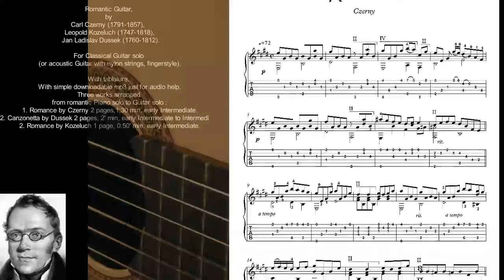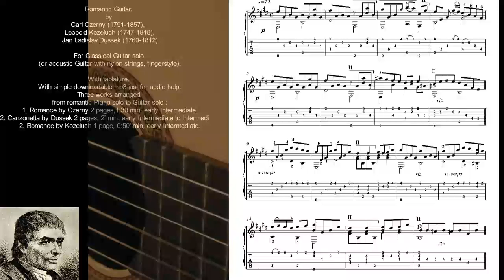Romantic Guitar music score by Czerny Dussek Kozeluch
Romantic Guitar, by Carl Czerny (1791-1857),  Leopold Kozeluch (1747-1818), Jan Ladislav Dussek (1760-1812).

For Classical Guitar solo (or acoustic Guitar with nylon strings, fingerstyle).

With tablature.
With simple downloadable mp3 just for audio help.

Three works arranged from romantic Piano solo to Guitar solo :

1. Romance by Czerny 2 pages,1.30 min, early Intermediate.
2. Canzonetta by Dussek 2 pages, 2' min, early Intermediate to Intermediate.
3. Romance by Kozeluch 1 page, 0.50' min, early Intermediate.